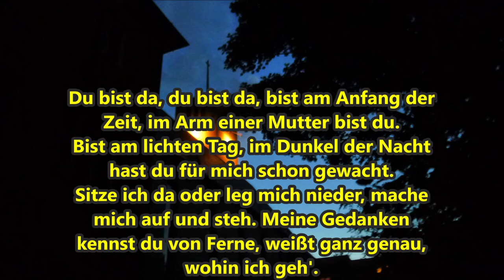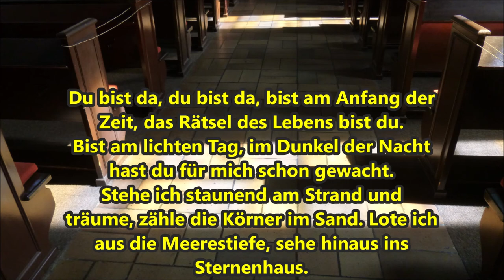Mittwoch 1 Juli